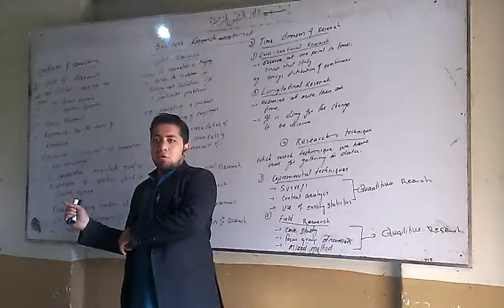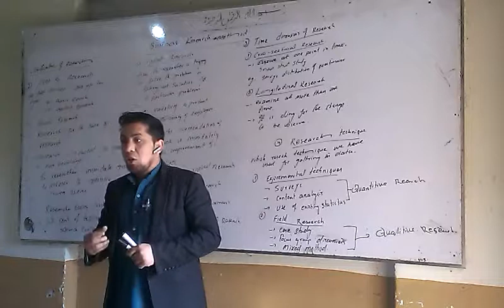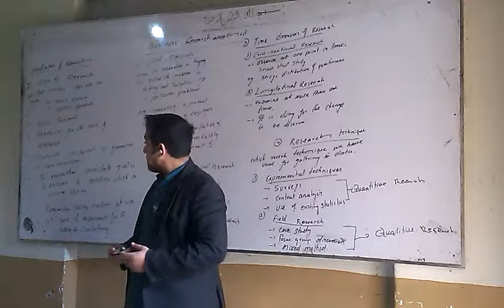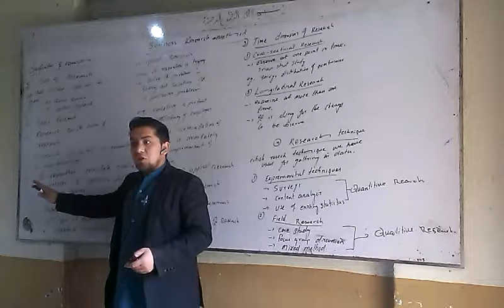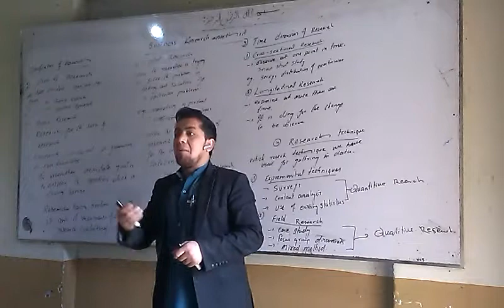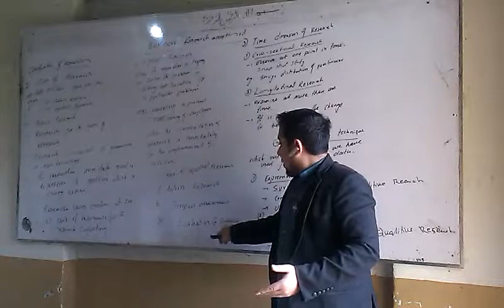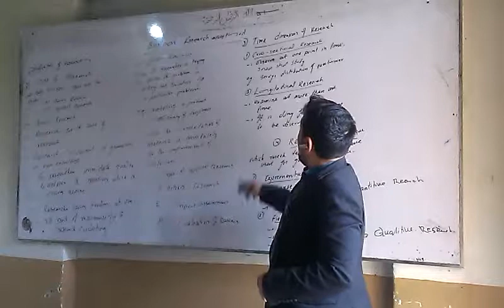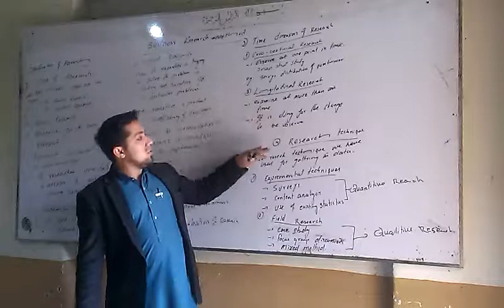CLASSIFICATION OF RESEARCH LECTUR TWO IN URDU